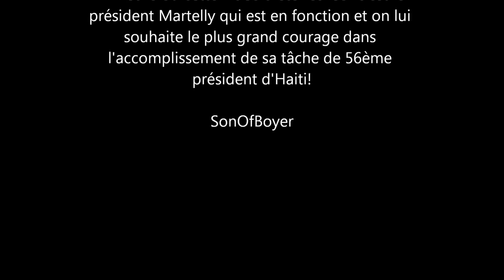PRESIDENTS OF HAITI FROM 1915 to 2012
BIENVENUE DANS:
LA REPUBLIQUE DE LA RAISON HAITIENNE

Cela fait plus de 10ans que Je me bats depuis longtemps pour améliorer la réputation d'Haïti. Avec cette chaine Youtube et mes blogs, je cherche à réunir autour de moi les fils et filles d'Haïtiens qui comme moi souhaitent défendre leur pays "envers et contre tout".
Beaucoup de vidéos sont réalisé en Français pour vous qui ne maitrisé pas le créole.

Mes vidéos obéissent à des principes et à une ambitions, les voici:

La Raison
Pas de Zen, pas de rumeur
Ma vision: celle d'une personne qui utilise sa raison et non ses émotions pour comprendre l'actualité
La présentation de l'histoire méconnue d'Haïti
Lutter contre la médiocrité qui paralyse la communauté Haïtienne
L'espoir d'obtenir un nouveau pays fort et prospère
L'espoir de créer un peuple instruit et éduqué
La bonne intuition se marie à l'intelligence

Vidéos intéressantes:

MES BLOGS:

LES JEUNES HAITIENS alias REPUBLIQUE DE LA RAISON HAITIENNNE

J'ai essayé de regrouper tous les chefs d'Etats d'Haiti et j'ai enfin réussi! Vous êtes en face de la deuxième partie de l'histoire des chefs d'Etats ou plutîot de la deuxième partie de la liste des chef d'état Haitiens qui est désormais COMPLETE!

Mon premier E-book

Passionné d'histoire depuis l'âge de 9 ans, je me suis petit à petit spécialiser sur l'Histoire de mon Pays d'origine: Haïti.
En faisant des recherche sur youtube, je me suis rendu compte du peu de vidéo qui parlait d'Haïti en bien; C'est ainsi que j'ai commencé à réliser des vidéos pour redorrer le blason de mon pays.

Passionated by history in general since i 'm 9 years old, I focused myself on the History of Haïti, my parent's country.
while i was searching for good videos on Youtube, i saw quickly the lack of good video about Haïti. So that in 2011, i put my first video about the History of Jean pierre BOYER, the greetest ruler of Haïti.